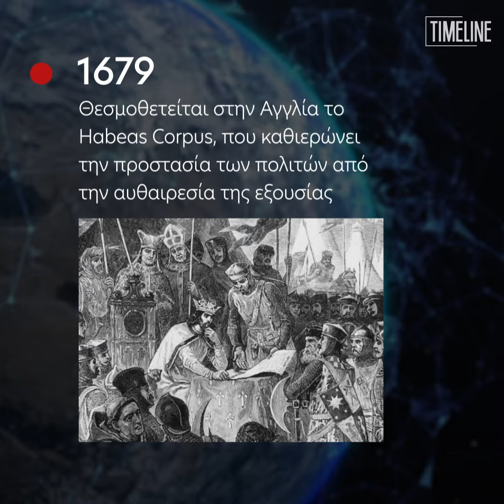Τα γεγονότα, σαν σήμερα (27/05)